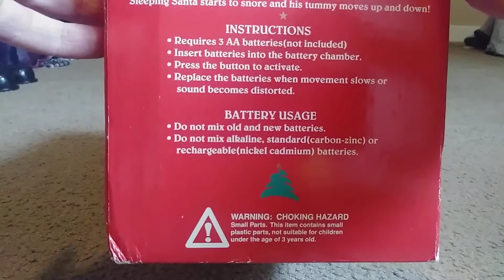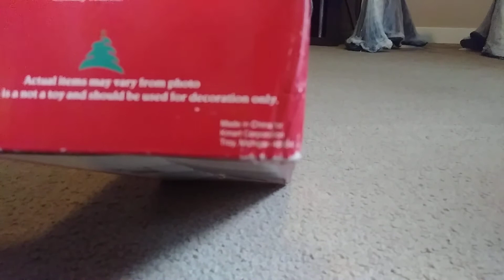Gemmy Animated Snoring Santa Review